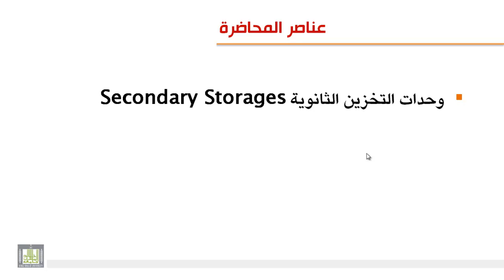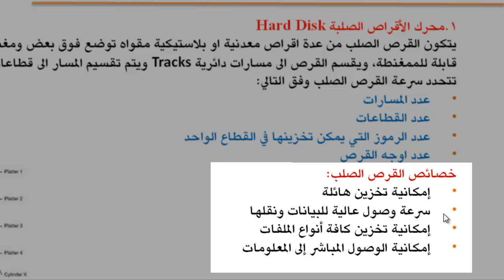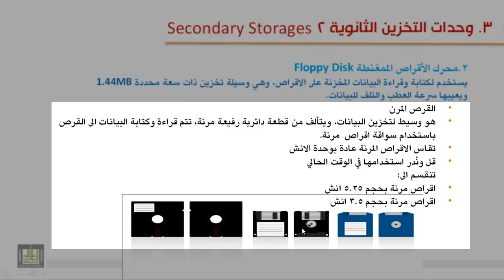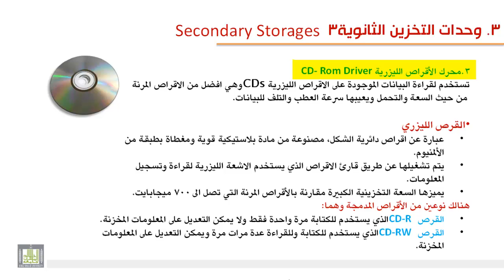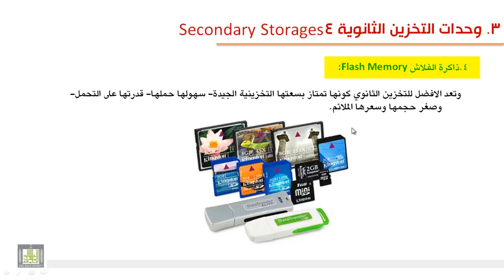مكونات الحاسب الآلي - وحدة التخزين الثانوية 3-3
وحدة التخزين الثانوية